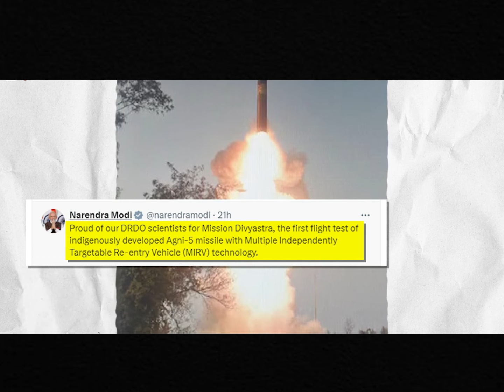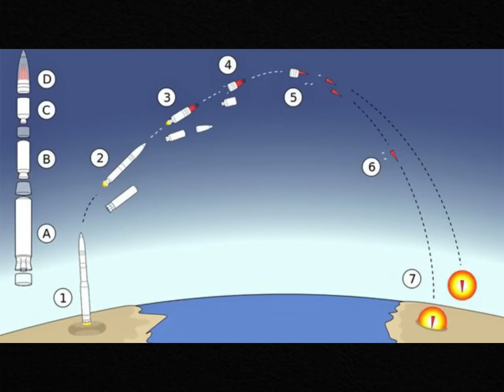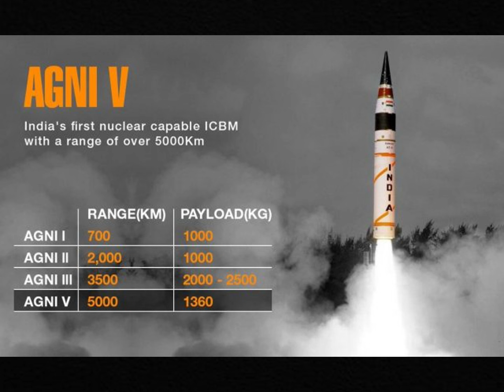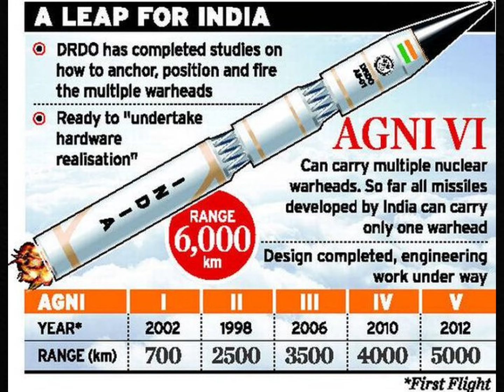MISSION DIVYASTRA : ACCOLADES TO DRDO : FEARLESS LEADERS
India today tested Mission Divyastra - the first flight test of indigenously developed Agni-5 missile with Multiple Independently Targetable Re-entry Vehicle (MIRV) technology.
India has now joined the select group of nations who have MIRV (Multiple Independently Targetable Re-entry) capability.

SEE THE FULL VIDEO TO KNOW ALL.